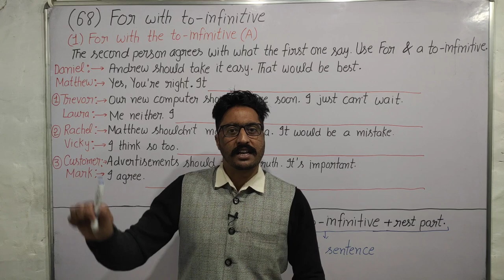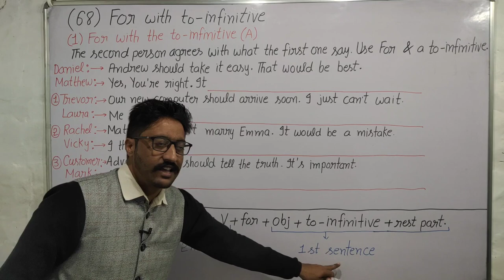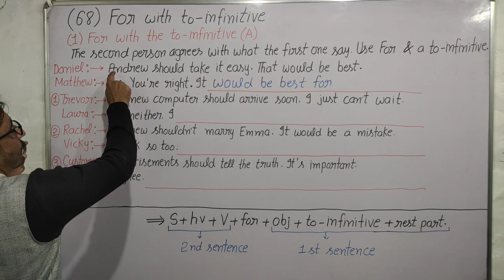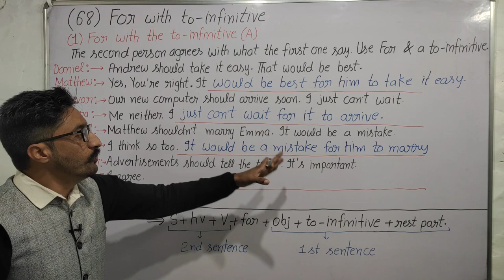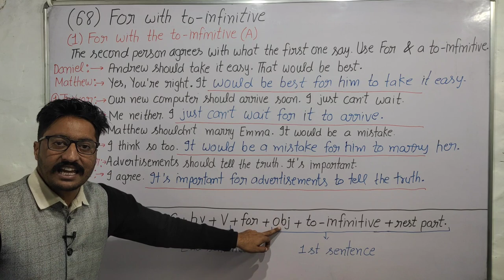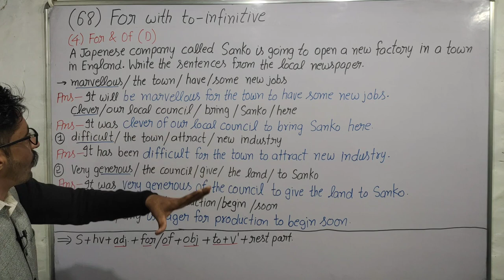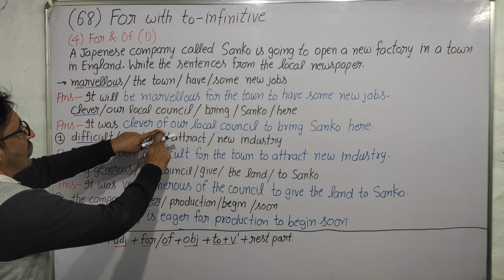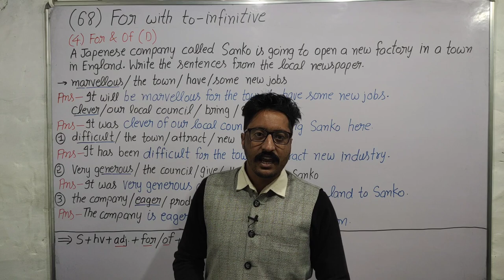Oxford Practice Grammar Exercise 68 by English Family 87 | Oxford Practice Grammar by John Eastwood